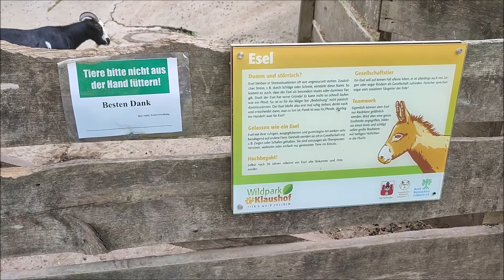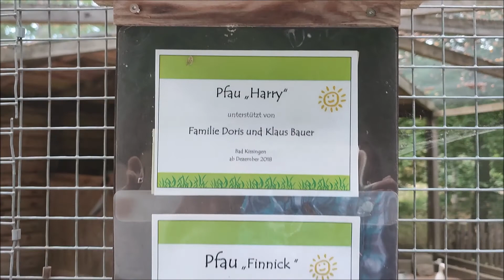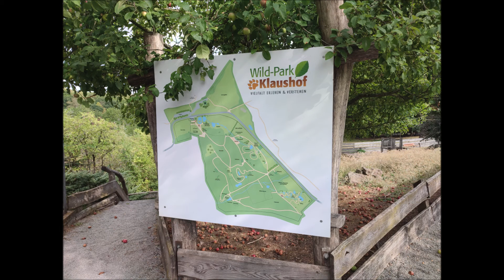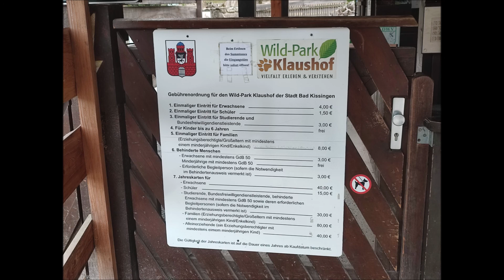Weekend visits Zoo Klaushof - Besuche ein Tierpark - 0957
Weekend visits Zoo Klaushof -
Wochenende Besuche Tierpark in der Nähe Bad Kissingen
- ca. 3,0 Stunden, bleiben bis 19:00 Uhr
- Kaffee + Kuchen im Park (mit bringen)
- Sommer Temperatur um 25°C, sehr angenehmen Tag, wenig Sonnenschein
Cuối tuần Tham quan sở thú hoang
Daily Life in Germany - 04SEP2022.